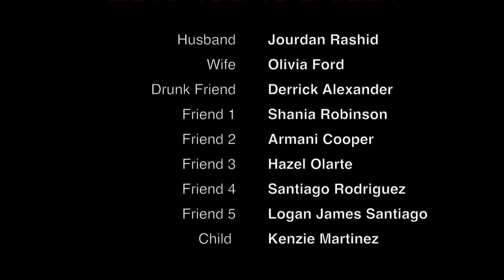Love You To Death - ( Awarded best Short Film by the Newark International Film Festival 2021 )